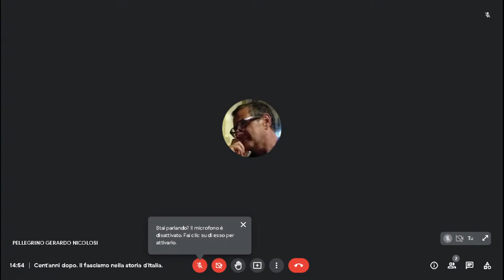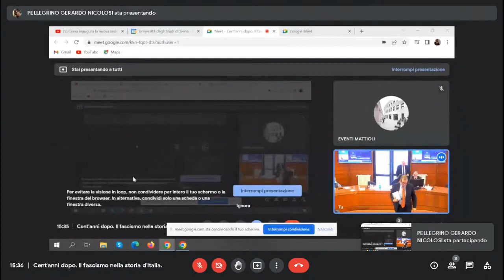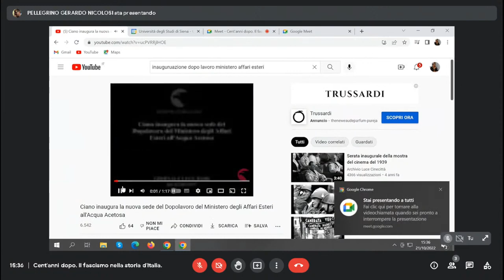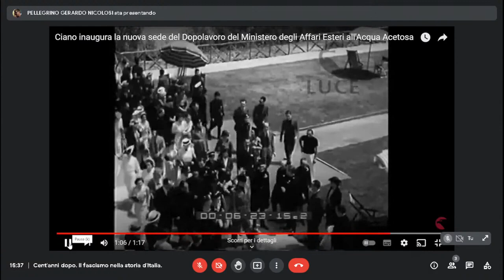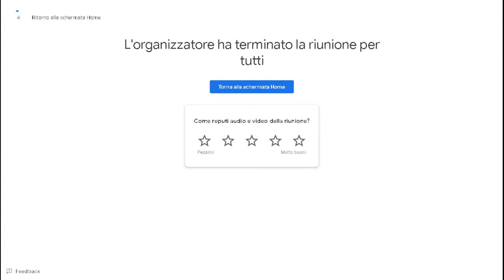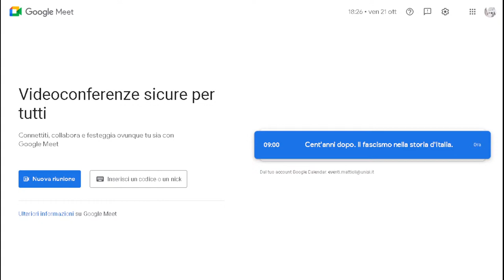"Cent'anni dopo. Il fascismo nella storia d'Italia" - Sessione di Siena (21 ottobre 2022)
La seconda sessione del Convegno "Cent'anni dopo. Il fascismo nella storia d'Italia", intitolata “La Cultura e i suoi Protagonisti, l’Eredità”, si è tenuta all’Università di Siena il 21 ottobre 2022.
La prima parte, su “La Cultura e i suoi Protagonisti”, ha visto la partecipazione di: Gerardo Nicolosi, a presiedere i lavori, Giovanni Belardelli (La cultura italiana e il fascismo), Alessandra Tarquini (Giovanni Gentile e il fascismo), Nicola D’Elia (Giuseppe Bottai, le Leggi razziali e i rapporti italo-tedeschi), Danilo Breschi (Il fascismo secondo Ugo Spirito) e Barbara Bracco (Gioacchino Volpe e la contemporaneità nell’Italia fascista).
Per la seconda parte su “L’Eredità”, presieduta da Patrizia Gabrielli, hanno partecipato: Simona Colarizi (La transizione dalla dittatura alla democrazia), Antonio Varsori (I diplomatici italiani dal fascismo alla Repubblica: continuità o rottura?), Giovanni Orsina (Il “vario anti-fascismo” nell’Italia repubblicana), Giuseppe Pardini (Il neofascismo) e Roberto Chiarini (L’irrisolta conciliazione di memoria e identità nella destra italiana).